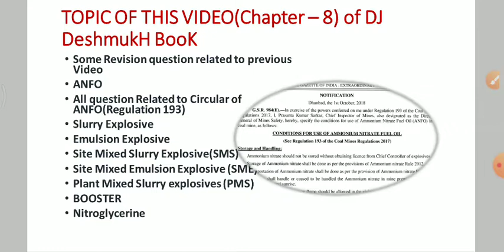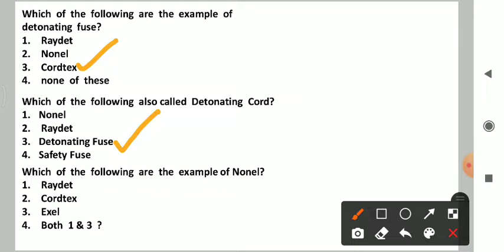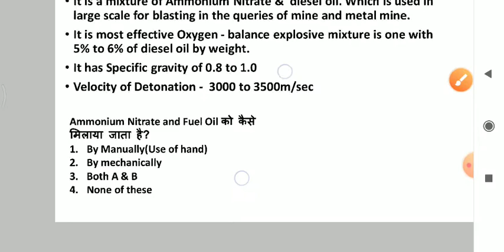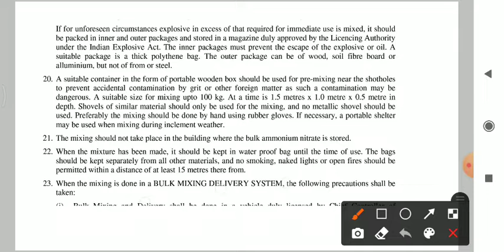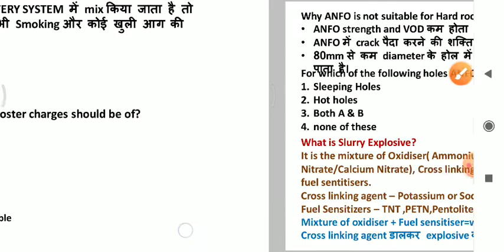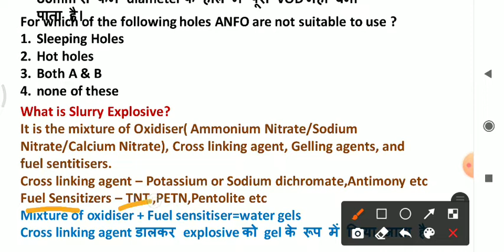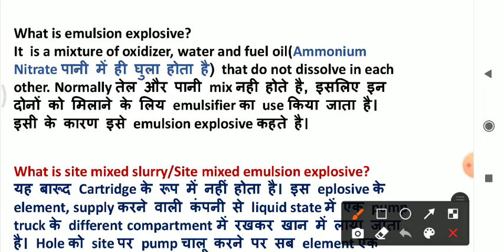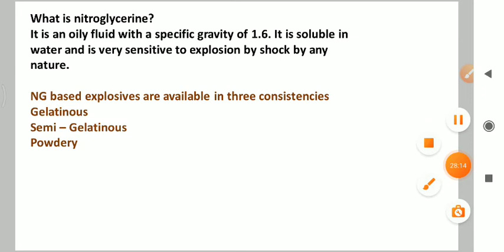Dj deshmukh||Chapter-8 || Part-4||What is ANFO||Slurry Explosive|| SMS||Booster|| By Rohit sir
Some Revision question related to  previous Video ANFO

All  question Related to  Circular of ANFO(Regulation 193)

Slurry  Explosive
Emulsion Explosive

Site  Mixed Slurry Explosive(SMS)

Site  Mixed Emulsion Explosive (SME)

 Plant Mixed Slurry  explosives (PMS)

 BOOSTER

Nitroglycerine